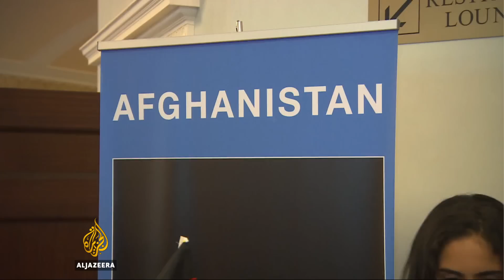Afghan girls' robotics wins silver after US visa obstacle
Teenagers from nearly 150 countries have celebrated the closing ceremony of what has been called the Olympic games of robot building.

But while everyone was chasing medals for their metal, global attention was on the girls’ team from Afghanistan.

The team had initially been refused entry to the US to compete in the competition.

Al Jazeera's Mike Hannah reports from Washington.